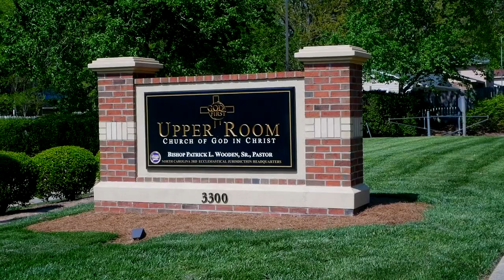Bishop Wooden | "We Have A Daysman"